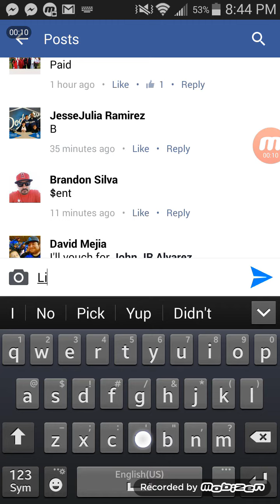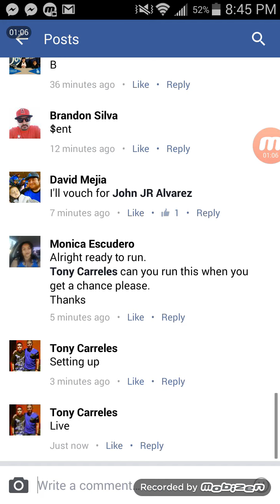Pick a blanket